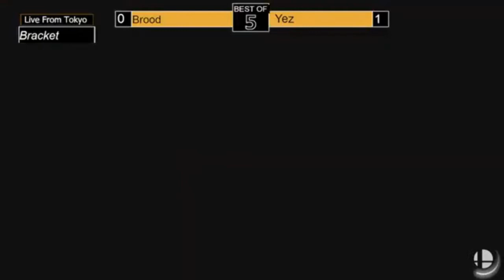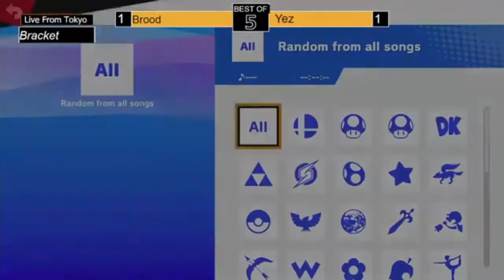TOKYO SMASH BEEF #9 W. Finals Brood (Plant) vs YezSSB (Ike)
If you are interested in Smash in Japan follow me at:
I host Smash tournaments
- Tokyo Smash Beef
- Yokota Smash Beef
- Smash Kumite